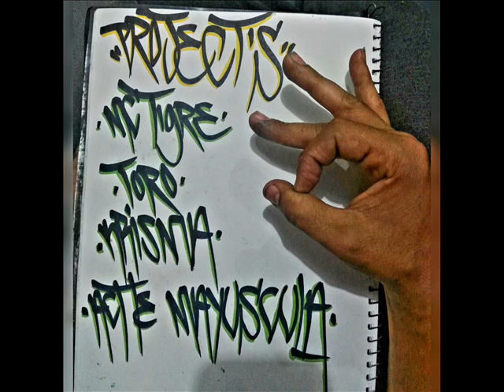PROJECT´S ( RAP COLIMA) Mc Tigre / Krisma ack/ Toro / AcheMayuskula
HIP HOP COLIMAA!!

PROD : Ache mayuskula
Beat: Flako Beats